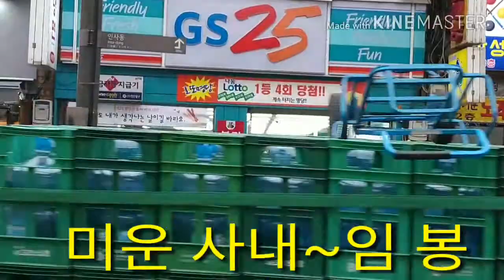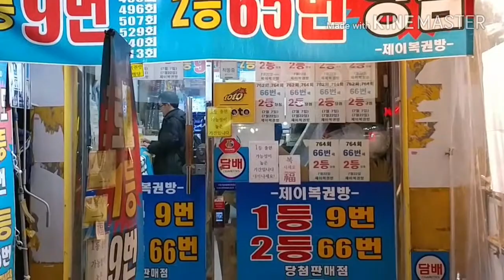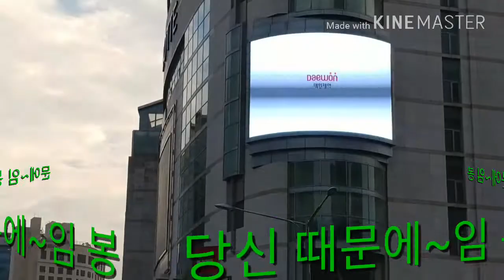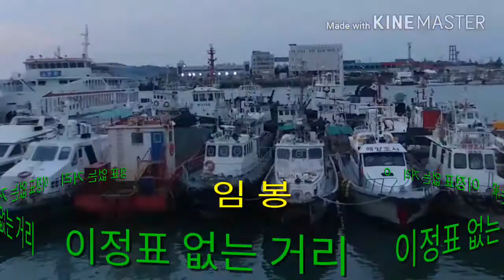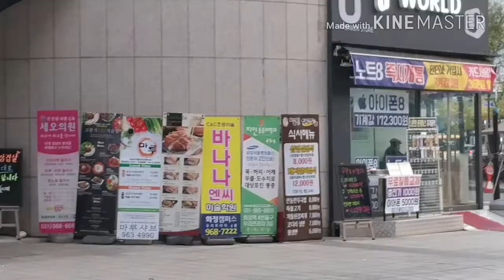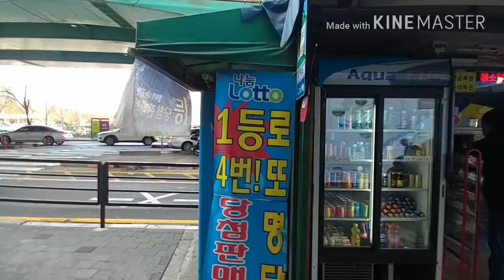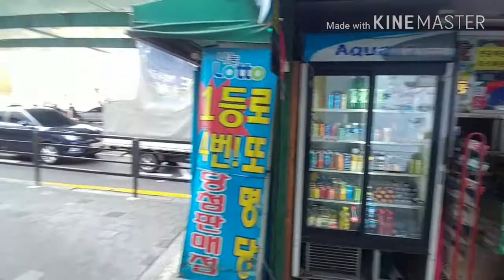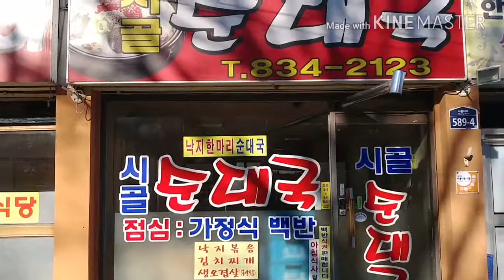미운사내(유지나)당신때문에(이대호)이정표없는거리(김상진)해변의여인(나훈아)충청도아줌마(오기택)~노래:임봉◎2017.12.4◎